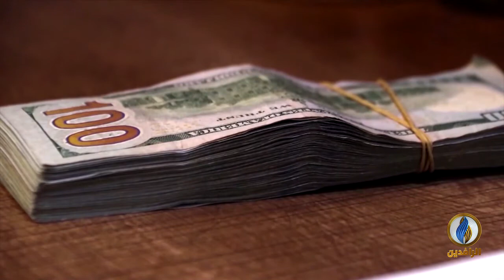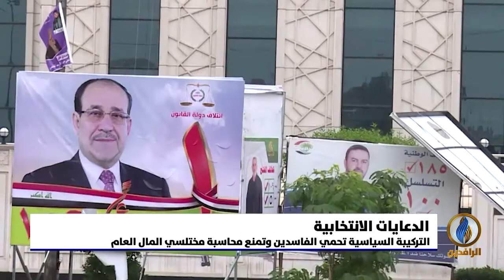تقرير إخباري | مؤتمر الأموال المنهوبة.. استهلاك سياسي لقضية يصعب حلها